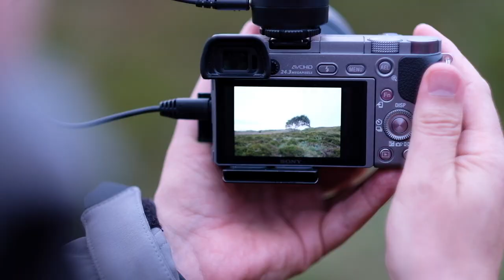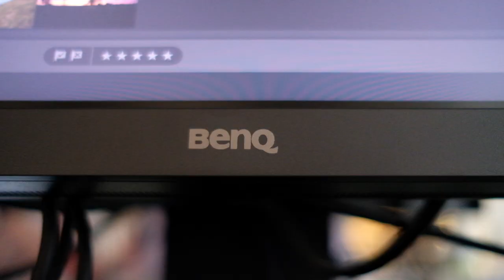Photographer Workshop with Bastian Werner in Norderney (English subtitles)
BenQ held a photo workshop in Norderney together with Weather and Landscape photographer Bastian Werner.

Together with Bastian, Werner 4 workshop winners learned different techniques such as: Focus stacking, HDR and Panorama. In order to optimally complete the photographs, the participants worked on calibrated monitors provided by BenQ, developed specifically for the needs of photographers, in this case - BenQ SW271. With the help of the SW271, all participants were able to edit previously captured images. Color accuracy of the screen, 4K resolution and 10-Bit depth helped to realistically represent the photographs, so that different extraordinary images of the same location were created.

Norderney provided an ideal setting for the Workshop, as the weather can change very quickly in the North and thus, the location always looks different.

In the Workshop, participants learned how important the proper monitor is for image processing in addition to good camera equipment.

1. Last Strike for Glory - Dream Cave
2. Green Summer Waves – Qeeo